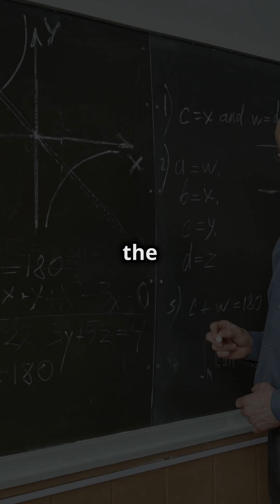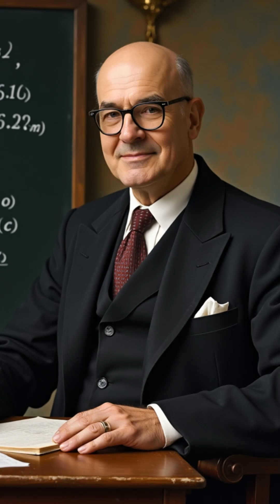Alexander Grothendieck - The Algebraic Geometry Revolutionary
Welcome back to Math And Maticians! Today, we dive into the first person on our list of most influential mathematicians of the 21st century, Alexander Grothendieck Grothendieck reshaped algebraic geometry with his revolutionary development of schemes. Awarded the Fields Medal in 1966, his contributions laid the foundation for modern algebraic geometry, influencing countless mathematicians.

Don't forget to like and share this video to celebrate the brilliance of Grothendieck and stay tuned for more on our journey through the minds of the greatest mathematicians of the 21st century!